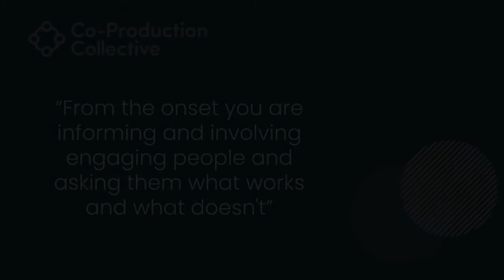Co-Pro Stories: Hameed Extract